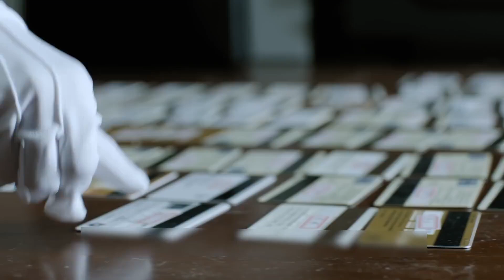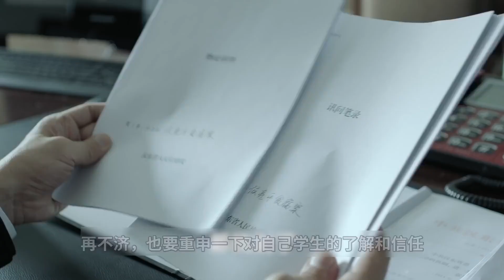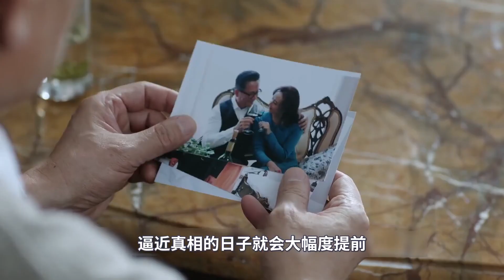人民的名义：事件暴露，高育良甩锅沙瑞金，甩锅季昌明